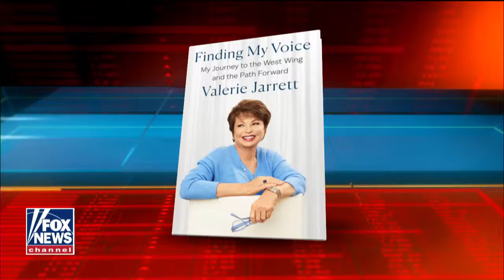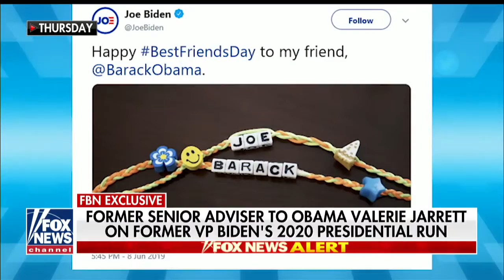Valerie Jarrett: If I violated Hatch Act, Obama would've fired me